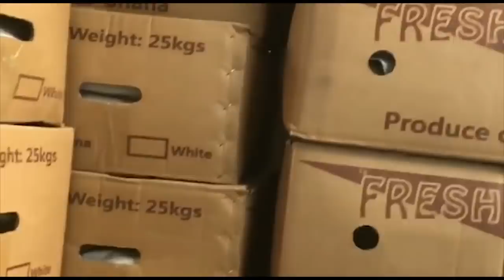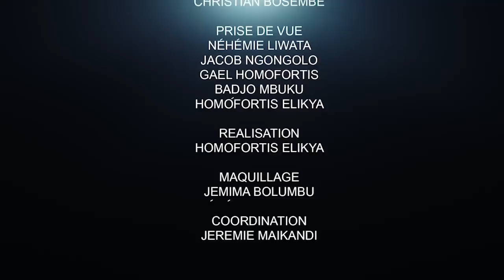CRITIK INFOS 24.12.20 UNION SACRÉE AU-DELÀ DE LA PÔ: CHEVAL DE TROIE ?